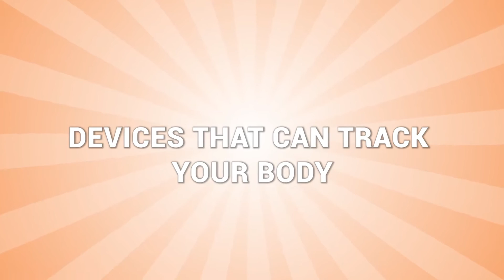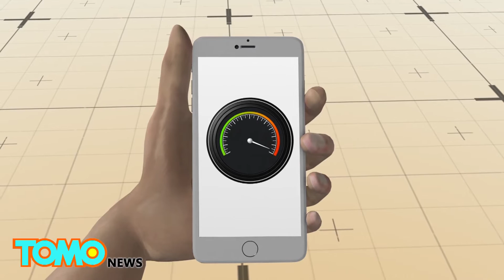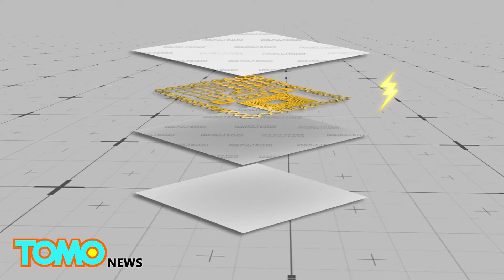Alcohol wristband: Alcohol-sensing wearable lets you know how wasted you are - TomoNews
SANTA BARBARA, CALIFORNIA — Wearables are all the rage these days, and now there’s one that promises to turn most of us into responsible alcoholics.

Proof, by Milo Sensors, is a wristband that functions like a fitness tracker, but tracks alcohol content instead of activity and discreetly displays it on your phone.

According to Mashable, the wearable reads alcohol molecules in the skin and converts them to an electrical current, using a disposable cartridge that can last for up to 12 hours.

It’s capable of predicting how drunk or sober the wearer is, and can send out alerts once a specific blood alcohol level is reached. There’s also an invite-only friends feature that allows the user to keep track of how much alcohol their loved ones have had.

Proof is looking at a target price of $100 to $150, and is set to be crowdfunded sometime in 2017.